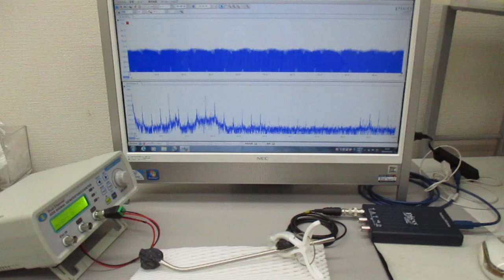オーダーメード対応超音波発振制御プローブの製造技術（特性テスト）